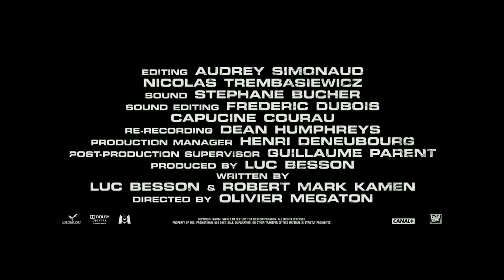Venganza 3 - Trailer Oficial Español - encarteleraonline.es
Venganza 3

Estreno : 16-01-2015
Titulo original: Taken 3
Director: Olivier Megaton
Fotografía: Eric Kress
Genero:Acción, Thriller
Reparto: Liam Neeson, Famke Janssen, Maggie Grace, Jonny Weston, Forest Whitaker, Dougray Scott, Jon Gries, Leland Orser, Andrew Howard, Don Harvey, Al Sapienza
Guión: Luc Besson, Robert Mark Kamen
Duración: 109 mins
Nacionalidad: Francia
Distribuidora: Twentieth Century Fox España